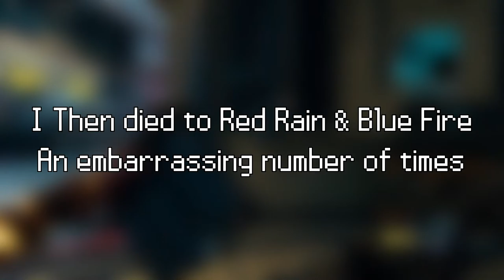Borderlands 3 playthrough #60 (No Commentary)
A couple or rounds of circle of slaughter and as always have a ripper of a day!

🎵 MUSIC 🎵
◾Intro:
   Mikedead - Your Pixels